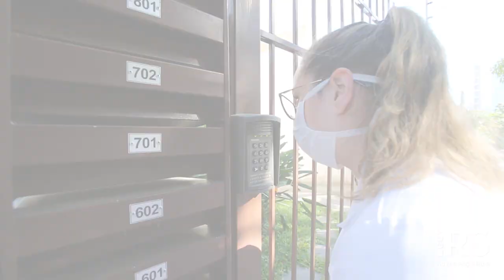Pesquisa de prevalência do corononavírus testa 4.500 pessoas no Estado na 3ª fase